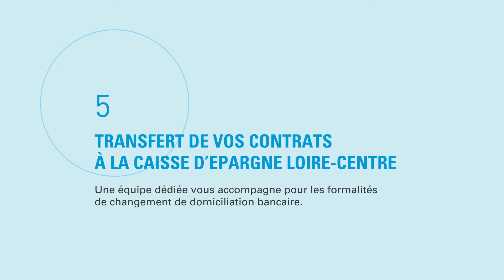Guide de bienvenue à la Caisse d'épargne pour les clients Pros établis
Vous êtes un client Pro établi? Découvrez le guide de vos 100 premiers jours à la Caisse d'Epargne Loire-Centre.